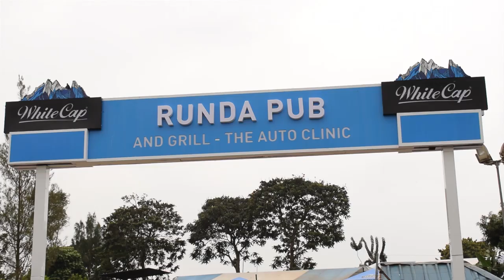FIRST DATE PART 5